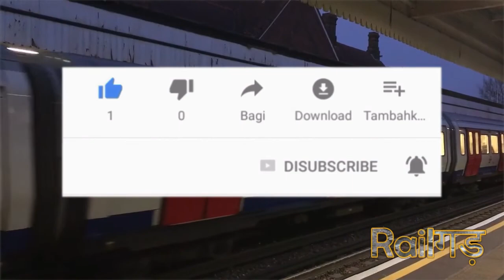RDSO conducts Train Speed Trial @130 km/h between Gooty & Renigunta in Guntakal Railway Division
indian railways news
central railways,ncr,fastest train of india,wdp-4,bullet train,high-speed rail,talgo india at 200kmph,talgo accident
indian railways news in hindi
इंडियन रेलवेज न्यूज़
इंडियन रेलवे न्यूज़ टुडे
इंडियन रेलवे न्यूज़ लेटेस्ट
इंडियन रेलवे न्यूज़ हिंदी
indian railways news aaj ka
indian railways news aaj tak today
indian railways news after lockdown
indian railways news april
indian railways news april 2020
indian railways news aaj tak
indian railways news bengali
indian railways news bangla
breaking news indian railways
today breaking news indian railways
bbc news indian railways
indian railways news channel
train videos indian railways bridge
indian railways rameshwaram bridge
indian railways pamban bridge
indian railways most dangerous bridge
indian railways chenab bridge
indian railways longest bridge
indian railway construction
indian railway construction work
indian railway bridge construction
indian railway underpass construction
indian bullet train simulator
indian bullet train project
indian bullet train construction
indian bullet train speed
indian bullet train video
indian bullet train pakistani reaction
indian bullet train reaction
indian bullet train update
indian bullet train vs pakistan bullet train
indian bullet train vs chinese bullet train
indian bullet train vs japan bullet train
indian bullet train construction video
indian in chinese bullet train
indian bullet train kab chalegi
indian bullet train design
indian bullet train express
indian bullet train full speed
indian future bullet train
indian bullet train game
indian bullet train high speed